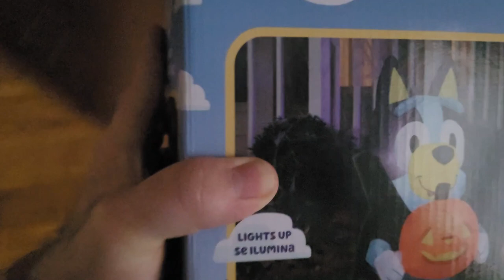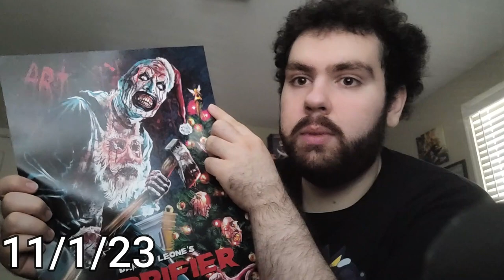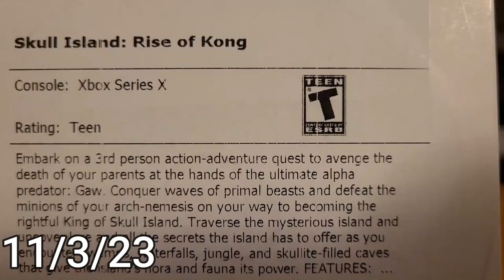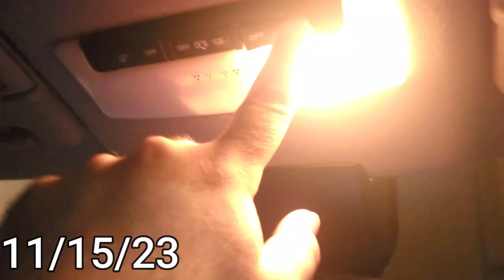MDM November 2023 Vlog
Turkey month!